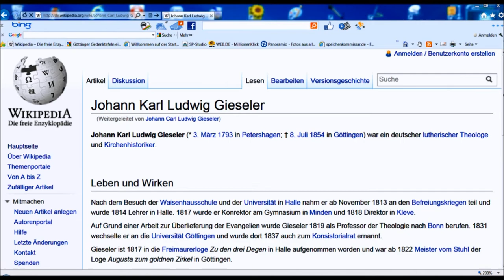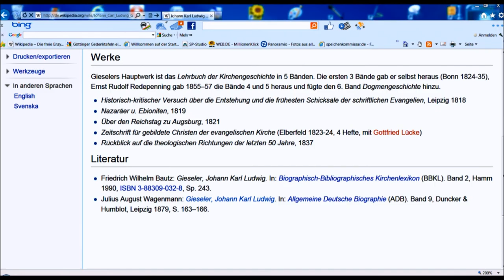🔴 Johann Carl Ludwig Gieseler • Theologe • 1831 - 1854 • Barfüßerstraße 2 ~ Göttinger Gedenktafel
Die Göttinger Gedenktafeln machen mit großen Spaß! Mit diesen touristischen Attraktionen kann tolle Stadtführungen machen und viel über Geschichte, Stadtgeschichte und die Georg-August-Universität lernen. Viele bekannte Persönlichkeiten haben die Universitätsstadt besucht! Informiert zu sein kann nie schaden. ...